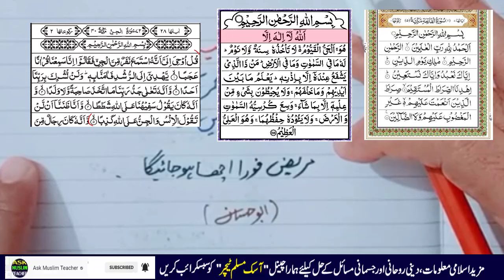Asaibi Asraat jaldi se Utarne Ka Khas Wazifa